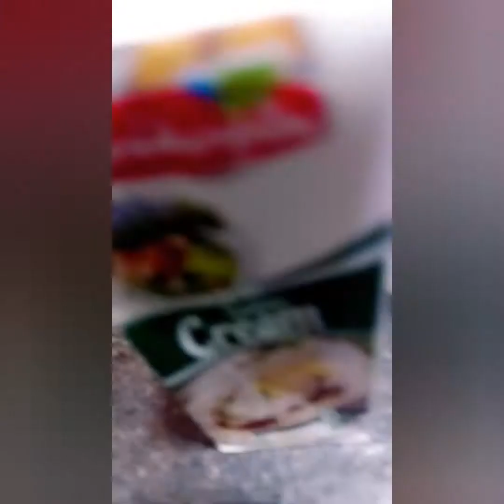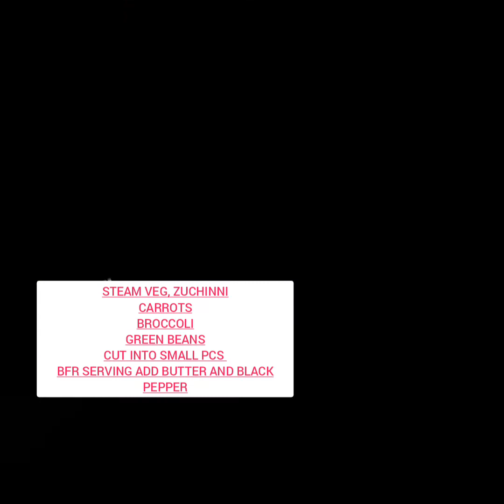CHICKEN SCALLOP WITH MASH POTATO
chicken scallop and mash potato is a very tasty  foods ,u try it even once ,
ingredient
chicken breast
salt
black pepper
garlic powder
onion powder
breadcrumb
eggs
  mash potato(potato puree)
potato boiled 2big PCs
cooking cream 1/4cup
fresh milk 1/2
butter 2tbsp
salt
black pepper
mash using a hand metal whisk

fresh milk